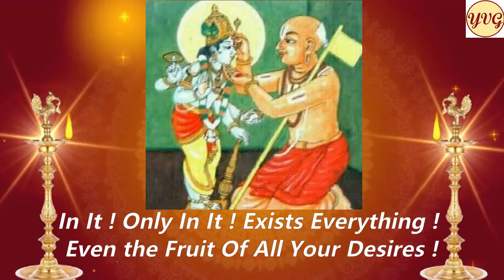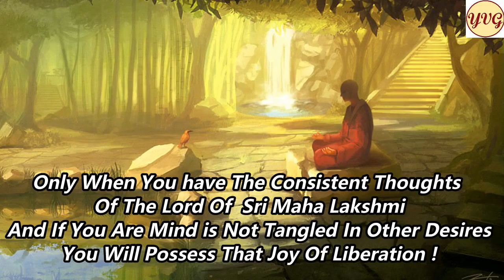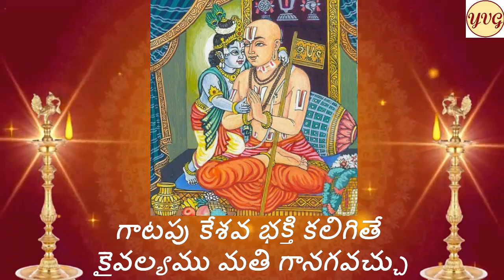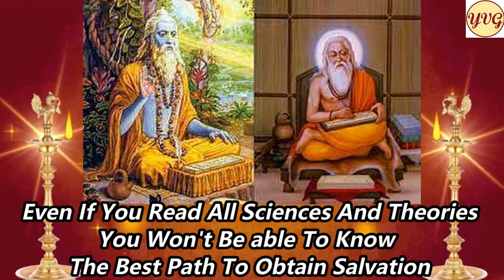KALADANDEPO SARVAMU KALADU // AAV SERIES 03 EPISODE 210 // కలదందే పో సర్వము గలదు//SARAT SANTOSH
(  కలదందే పో సర్వము గలదు కామితార్ధమును గలదు  .. )

అందరికీ శుభ శనివారము !

ప్రార్థన ః-- 🌹🌹🙏

తతియెల్ల మోక్షమునకై ,
వెతికి వెతికి యిచట నచట ,  వేసారితివా ?
మతి విడువని హరి తలపే ,
గతిచూపును మోక్షమునకు  ,  గమ్యంబేదో !!

స్వీయపద్యము ( కందము ) 🙏

భావము ః-- 🌹🌹👇

సమయమంతా  , ఆ మోక్షము అనేది ఇక్కడ ఉందేమో , అక్కడ ఉందేమో అని వెతుకుతూ వెతుకుతూ గడిపి విసిగి  అలసి పోయావా ?? 🙏

అది ఎక్కడో దొరికేది కాదు  !
మదిలో విడువకుండా ఆ శ్రీహరి తలపులనే ఎల్లవేళలా ఉంచుకోగలిగితే  ,🙏
 అప్పుడు నీ మదియే నీకు బోధపరిచి గతినీ ,గమ్యాన్ని రెండూ చూపుతుంది ,ఆ శాశ్వత ఆనందమునకు ! 🙏

మోక్షము అనేది ఏదొ ఒక  ప్రదేశమో , లేక  ఏదో పొందగోరు వస్తువో , లేదా ఎదో చూడవలసిన స్వరూపమో కాదు ! 🙏
అది ఒక దివ్యమైన అమృతానందమయ స్థితి ! 🙏
ఏ రాగ ద్వేషములు , ఏ బంధములు లేని ,  దేహమమకారాలను కూడా విడిచి ఆత్మ యుండే బ్రహ్మానందమయ స్థితి ! 🙏
అదియే  అందరూ కొరుకుని పొందాలనుకునే  కైవల్యము ! 🙏
అది అనుభవించిన వారికి ఇక ఏమీ అవసరము లేదు
మరి అది ఎక్కడ దొరుకుతుంది ?🙏
ఏలా పొందవచ్చు ? అన్న ప్రశ్నకు సమాధనము చెపుతున్నారు అన్నమయ్య ఈ కీర్తనలో . 🙏

మరి  ఆ చక్కటి సంకీర్తన అర్ధము తెలుసుకుని పాడుకుందామా ! 🙏

అందులోనే ఉన్నది ! సర్వమూ  అందులోనే ఉన్నది !  🙏

నీకు కావలసిన కోరికల సారమంతయూ కూడా ఉన్నది ! 🙏

నువ్వు కోరుకునే ఆ మోక్షము శరణాగతుడవై ,
ఆ  శ్రీహరికి చేసే సతత సేవా కైంకర్యములోనే ఉన్నది !🙏
మోక్షము కొరకై ఎక్కడెక్కడొ తిరిగగ పనిలేదు ! 🙏
హరి సతత ధ్యానము, సేవలో మాత్రమే యున్నది !🙏

ఆకాశము లో వెతికినా అక్కడ లేదు !🙏
నీవు ఎంత యత్నించి పాతాళాలలో వెతికినా ఉండదు !🙏
ఇక్కడ ఈ భూమిపై ఏ మూలకు పోయి అన్ని మూలలూ వెతికినా అది కనపడదు ! 🙏
స్థిరముగా ఆ శ్రీ మహా లక్ష్మీ వల్లభుడైన శ్రీహరిని నిరతము మదిలో నిలుపుకొని ,
ఆశలను త్యజించి వాటికి చిక్కిన వాడవై ఉండని తరుణాన మోక్షము అనేది నీకు తెలియును !🙏

ఏమీ త్యజించకుండా ఉండి , నీవు కోటి జన్మలు ఎత్తినా ,
ముక్తి అనే దానికి  మొదలేదో , అంతము యేదో నీకు తెలియ రాదు ! 🙏

జారుడు సంసారములో మునిగి తేలుతూ , కర్మలు అనే వంతెనను నీవు అతి కష్టము మీద ఈది దాటగలిగినా తెలుసుకొనలేవు !🙏

గుంపులు గుంపులు గా పోయి స్వర్గాది లోకాలలో కలదేమో అని ఆశపడి వెతికినా అక్కడ కూడా ఉండదు ! 🙏

అత్యధికమైన భక్తి ప్రపత్తులు ఆ  కేశవునిపై  కలిగితే నీ మదిలోనే ఆ మోక్ష స్థితి అనుభవమునకు వచ్చును ! 🙏

నువ్వు  ఎన్ని శాస్త్రాలు చదివి శోధించి తెలుసుకున్నా , ఆ మోక్షానికి సరియైన అతి సులభమైన మార్గమేదో నీకు దొరకదు అందులో ! 🙏

మోక్షము నిచ్చెదరేమో అని , అక్కరకురాని వింత వింత దేవుళ్ళని ప్రార్ధించినా ,వారిని వేడుకున్నా ప్రయోజనము లేదు ! 🙏

  నిష్కళంకుడూ ,  నిష్కల్మషుడైన ఆ పరమపావన మూర్తియైన , ఆ శ్రీ వేంకటేశ్వరుడు నా మదిలోనే ఊన్నాడన్న భావన స్ఫురణకు వచినప్పుడు , అంతరంగాననే అతను కొలువై ఉన్నాడని స్థిరముగా నమ్మిన నాడు ,🙏
అంతటి సుజ్ఞానమును అందజేసి గురువు ఆజ్ఞ పొందిన నాడు , గురుకృప చే నీ మనస్సులోనే అ పరమానంద స్థితిని పొందగలవు ! 🙏

దోషములున్న...మన్నించమని విన్నపము... 🙏

✍️ -- వేణుగోపాల్ యెల్లేపెద్ది🙏

    🌹🌹 సంకీర్తన 🌹🌹

కలదు కలదు శరణాగతులకు హరి కైంకైర్యంబున మోక్షము కలదు

/పల్లవి /
ఆకాశంబున మోక్షము వెదకిన అందు లోపలా లేదు
పైకొని తానెంత వెదకి చూచినా పాతాళంబున లేదు
యీకడ ధర లో మూల మూలలను యెందు వెదకినా లేదు
 శ్రీ కాంతుని మతి చింతించి యాసల చిక్కక తొలగిన నందే కలదు

 /కలదందే /

కోటి జన్మములు యెత్తిన ముక్తికి కొన మొదలేమియు కనరాదు
 వాటపు సంసారములో కర్మపు వార్ధి ఈదినా కనరాదు
కూటువ తో స్వర్గాది లోకముల కోరి వెదకినా కనరాదు
గాటపు కేశవ భక్తి కలిగితే కైవల్యము మతి గానగవచ్చు

/కలదందే /
సకల శాస్త్రములు చదివినా పరము చక్కటి మార్గము దొరకదు
 వికటపు పలు వేల్పులనెందరి కడు వెదకి కొలిచినా దొరకదు
 అకలంకుడు శ్రీ వేంకట గిరి పతి అంతరంగమున నున్నాడనుచును
 ప్రకటముగా గురుడానతి ఇచ్చిన పరము సుజ్ఞానము తనలో దొరకు

 /కలదందే /